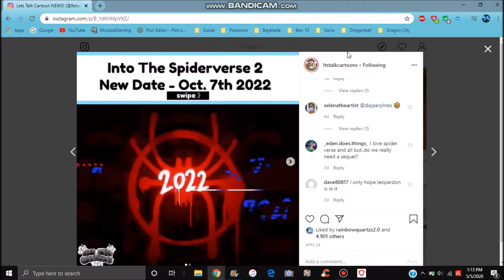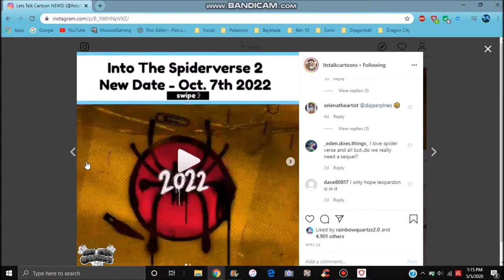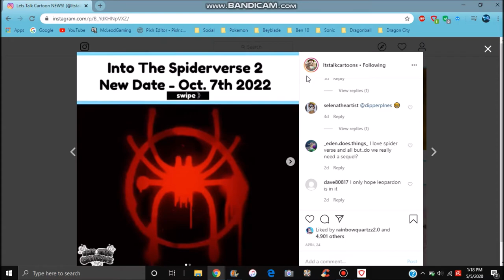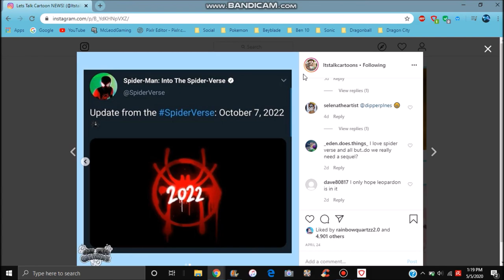SPIDERMAN NEWS : WE HAVE ARE SPIDERMAN INTO THE SPIDERVERSE SQUEAL RELEASE DATE IS REVEALED